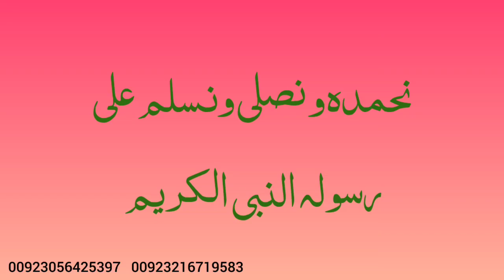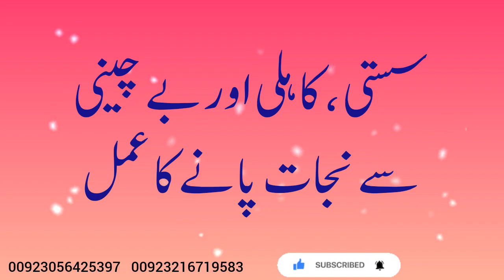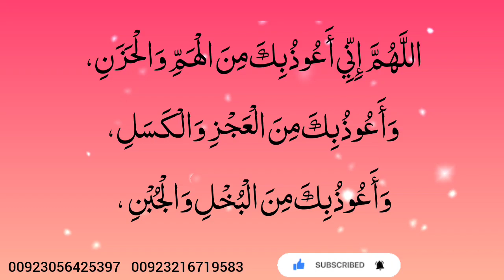Susti Khatam Karne Ka Wazifa || Susti Aur Kahili Door Krne Ki Dua || Bechaini Khatm Krne Ka Wazifa